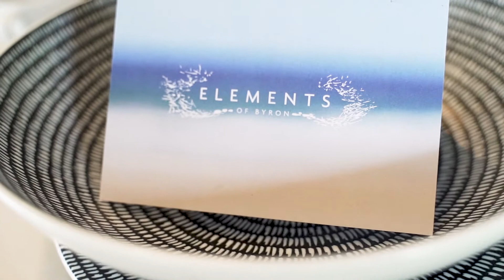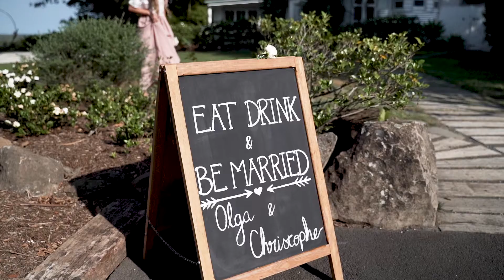Christophe & Olga wedding(cinematic video)